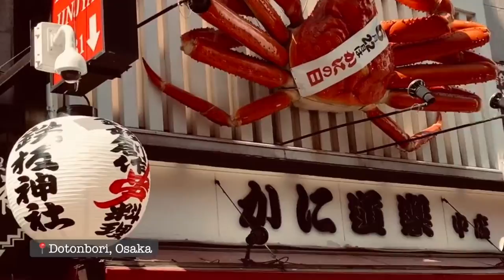Osaka and Okinawa Vlog | Traveling Japan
Osaka is a less exciting version of Tokyo and Okinawa is the Hawaii of Japan. I spent a week solo traveling Osaka and I visited friends in Okinawa, on the military base, for a couple days.

All sights are tagged in the video.

Comment for questions or feedback!